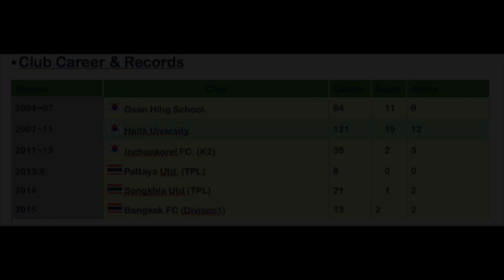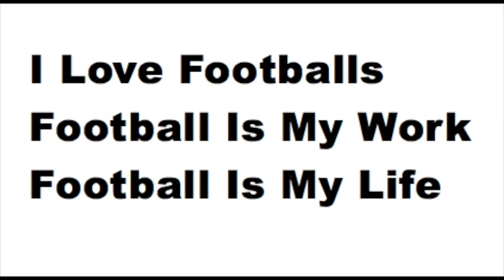안병건 AHNBYUNGKEON 2015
highlights video. 2015